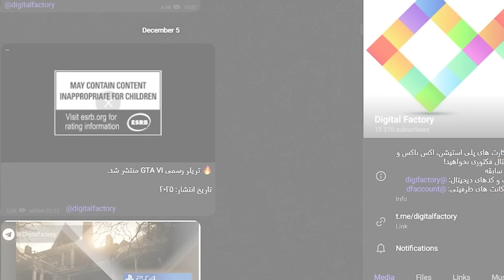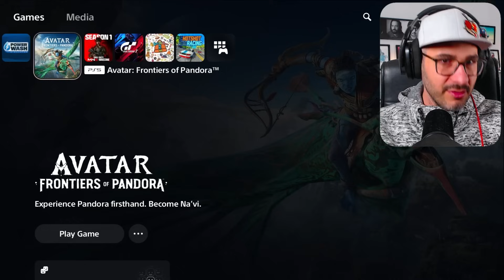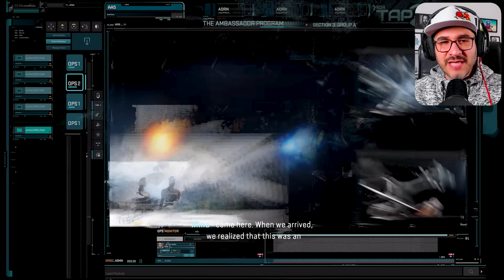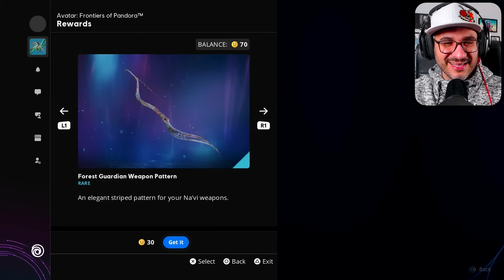Avatar: Frontiers of Pandora - PART 1 - آواتار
✅زمان بندی✅
00:00 - مقدمه
04:58 - شروع Avatar: Frontiers of Pandora
16:32 - ساخت شخصیت
18:46 - گیم پلی Avatar: Frontiers of Pandora
30:45 - محیط بیرون
34:32 - جستجوی محیط
40:59 - اولین مبارزه
48:26 - قرارگاه
01:06:42 - پاکسازی آلودگی
01:17:41 - به سمت قله
01:19:49 - داستان قله
01:23:21 - سیستم آپگرید
01:26:1 - بازگشت به قرارگاه
01:30:28 - شخصی سازی لباس
01:37:59 - یوبی سافت تقدیم می‌کند
01:39:06 - ماموریت نجات
01:44:14 - مبارزه سنگین